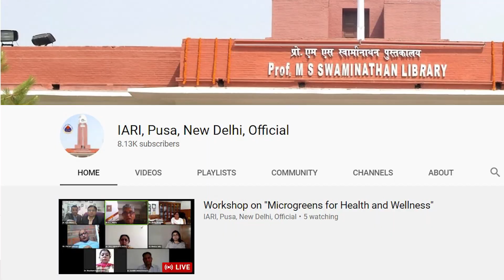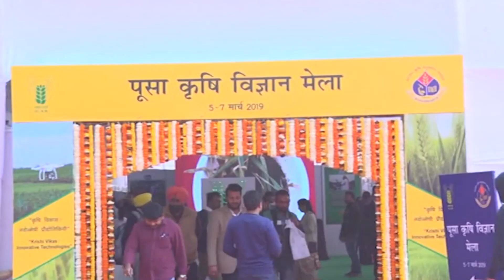Pusa Krishi Vigyan Mela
Pusa Krishi Vigyan Mela-2021.